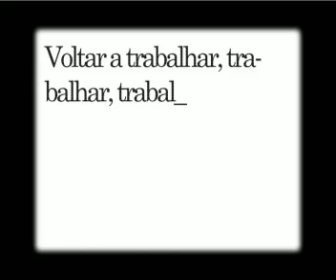FX Portugal. MONK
Promo I wrote, edited and produced for FX Portugal.

Promax world. Silver. Stunt Promotion.